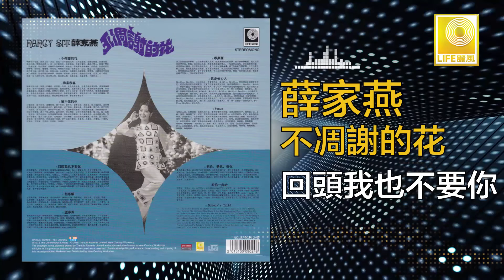薛家燕 Nancy Sit - 回頭我也不要你 Hui Tou Wo Ye Bu Yao Ni (Original Music Audio)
薛家燕是香港最擁有歌影視的長青歌后，她從童星就很有演藝的天才，也擅長唱華，粵，英三大歌曲，如：”留不住的你“，”尋夢園“，你是偷心人” 等。